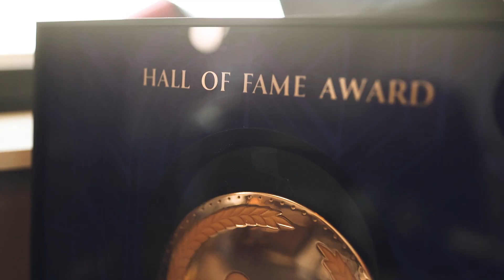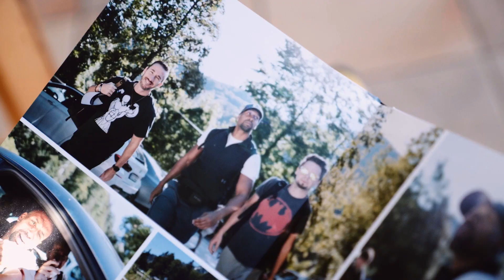Skaliere deine Lebensqualität (Meine Mission)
Freunde, ich möchte euch jetzt noch ein paar Möglichkeiten posten, falls ihr noch mehr Calvin Hollywood möchtet. Hier ein Überblick

Hier bin ich wirklich am aktivsten, fast jeden Tag live und ihr bekommt über meine Stories einen Einblick in alles, was ich so mache.

Wenn du mit mir in Kontakt treten willst bzw. Teil der Calvinize Community werden möchtest, empfehle ich dir meinen Discord Server

Immer wieder poste ich auch mal exklusive Infos in meiner Telegram VIP Liste.
Evtl. möchtest du das im Auge behalten